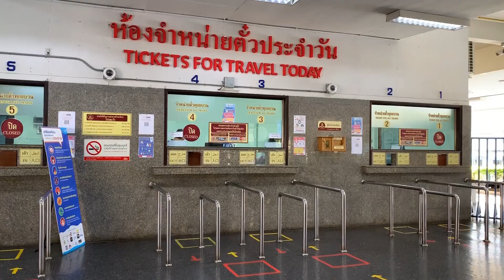หาดใหญ่-สงกรานต์หาดใหญ่ที่ไร้คำบรรยาย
หาดใหญ่-บรรยากาศช่วงเทศกาลสงกรานต์ที่อ.หาดใหญ่จ.สงขลา เงียบเหงาไร้ผู้คนและไร้การเดินทางซึ่งไม่เคยเกิดขึ้นมาก่อน หลังจากที่ปีนี้ห้ามจัดงานสงกรานต์และเล่นน้ำทุกกรณี เจ้าหน้าที่อส.เข้าตรึงกำลังดูแลความเรียบร้อยเพื่อไม่ให้ประชาชนฝ่าฝืน ในขณะที่สถานีรถไฟหาดใหญ่ก็ไร้การเดินทางรถไฟโดยสารสายใต้หยุดวิ่งมาตั้งแต่วันที่6 เมษายน เปิดวิ่งเฉพาะรถขนส่งสินค้า
Hat Yai - the most descriptive with the atmosphere during the Songkran festival in Hat Yai District, Songkhla Province Loneliness, no people and no travel, which had never happened before. After this year, do not hold Songkran festivals and swimming in all cases. OrSor. Officer pinned the order to prevent the violation. While Hat Yai Railway Station is also without travel, Southern Line passenger trains have stopped running since 6 April, running only for freight vehicles.